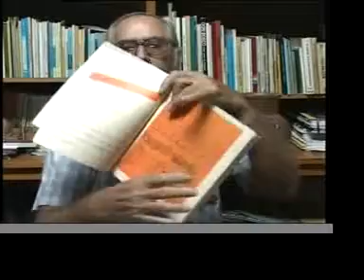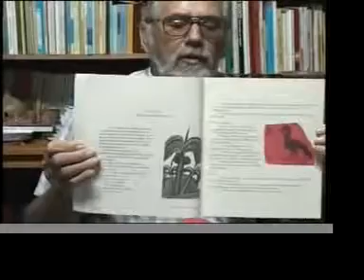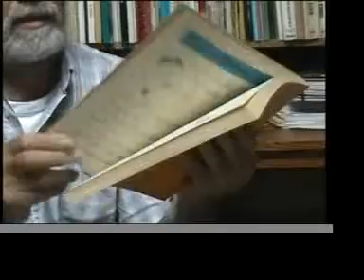Educación Intercultural Bilingüe